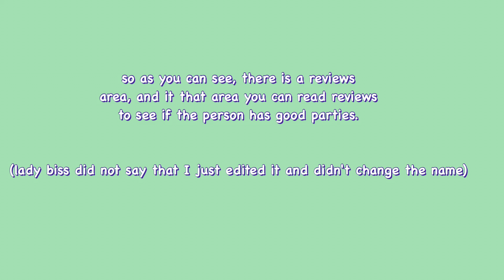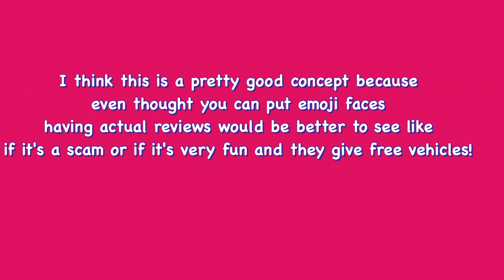Adopt Me Writing reviews concept Roblox.